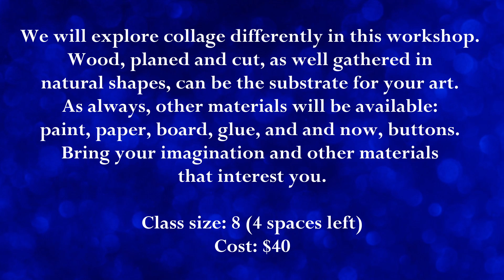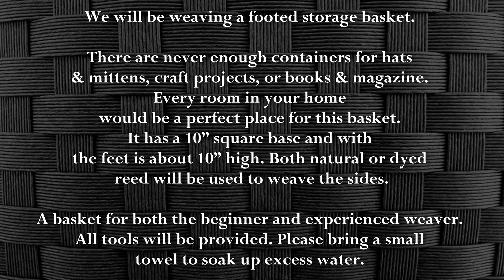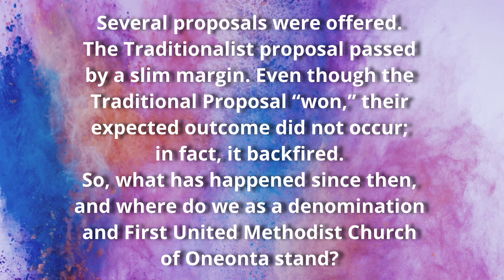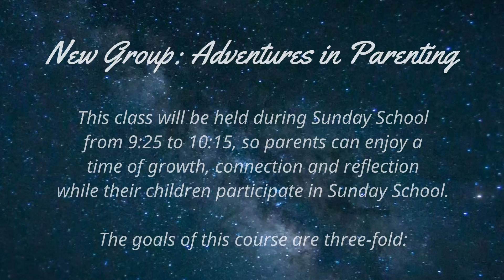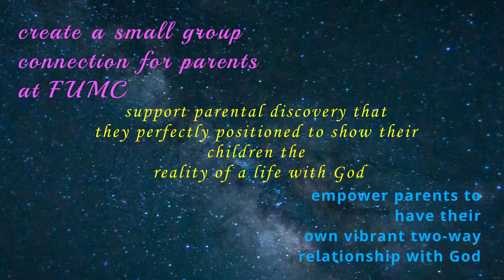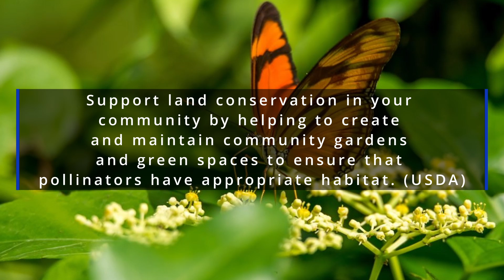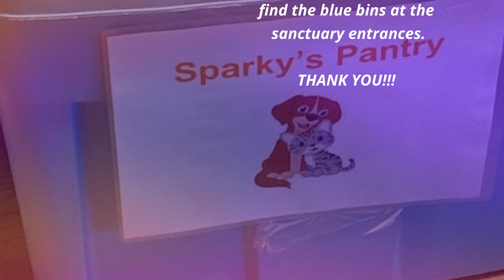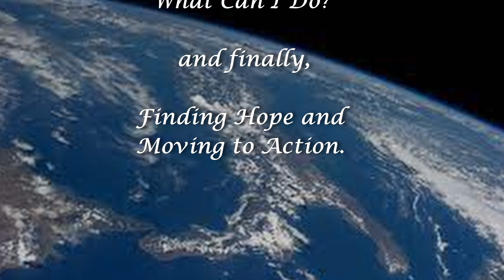FUMC Oneonta Announcements 9/18/22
15th Sunday after Pentecost
Worship Series: Season of Creation

Sermon “Carpe Diem" by Rev. Marti Sword-Horrell

Mission Statement
“First United Methodist Church (FUMC) of Oneonta, NY. is a congregation of faith and doubt. We commit ourselves to pursue justice, and pledge to stand with all our neighbors who are marginalized and oppressed, as Jesus did.”–Adopted by the Church Council on September 1, 2021